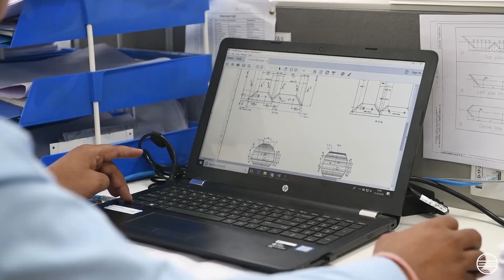JFE Shoji India Pvt Ltd, Corporate Film.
Corporate film shot for JFE Shoji India Pvt, Ltd. Based in Pune, Maharashtra.